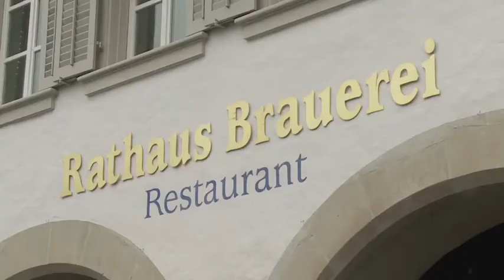Der Talk mit Anja Zeidler im Restaurant (3/7)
Wenn man schon mit einer schönen Frau im schönen Luzern unterwegs ist, dann muss man natürlich auch etwas schönes auf dem Teller haben. Drum sind Anja und Mike gleich in eine Beiz, haben sich leckeres Fleisch bestellt und drauflos gequatscht.

joizid:3734029